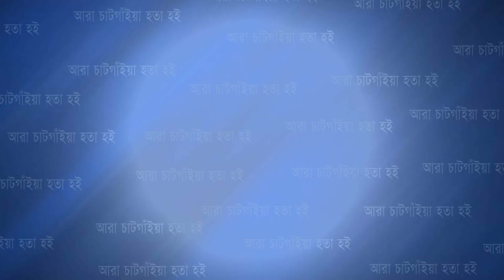কোন ক্ষতি করতে পারলো না অপহরণকারীরা, অক্ষত উদ্ধার করলো পুলিশ | Cplus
কোন ক্ষতি করতে পারলো না অপহরণকারীরা, অক্ষত উদ্ধার করলো পুলিশ

Slogan: আরাঁ চাটগাঁইয়া হতা হই
Country: Bangladesh
Language: Bengali।Chittagong Language
Broadcast area: Online